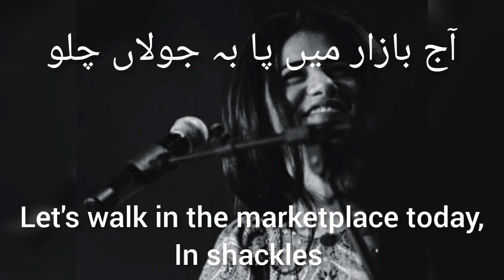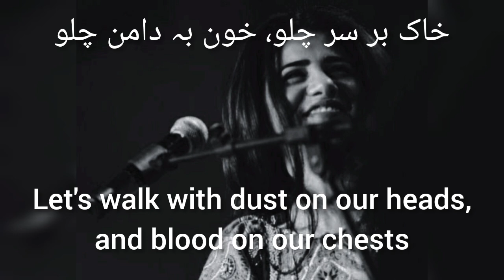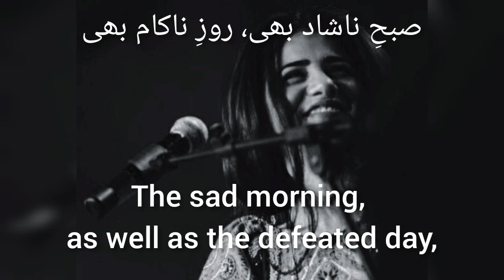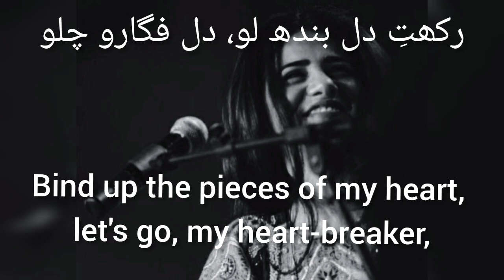Aaj bazaar mein Faiz A Faiz Lyrics(Urdu and English)| Faiz Ahmad Faiz| QB... translation.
This lyrical video features QB's rendition of Faiz Ahmad Faiz's nazm "Aaj Bazar Mein," accompanied by English translations of the Urdu lyrics. Our aim is to introduce Urdu poetry to non-Urdu speakers who have a keen interest in exploring the art form. We have made every effort to transliterate the poem accurately, but there may be nuances lost in translation. Join us on this journey of discovering the beauty and depth of Urdu poetry.

Faiz Ahmad Faiz Nazm
Faiz Ahmad Faiz Shayari
Faiz Ahmad Faiz Ghazals
Faiz Hamd faiz songs lyrics
faiz ahmad faiz ghazals lyrics
faiz ahmad faiz namz lyrics
faiz ahmad faiz lyrics in english
Faiz poetry
Faiz shayari
Faiz Ahmad Faiz songs
Faiz songs
Aaj bazaar mai
Aaj bazaar mai pa bajola chalo
QB songs
Qurat ul Ain baloch songs
Qurat ul ain baloch Ghazals.
Faiz famous nazm
Best nazm
Best ghazals